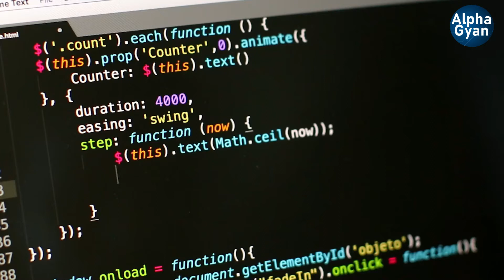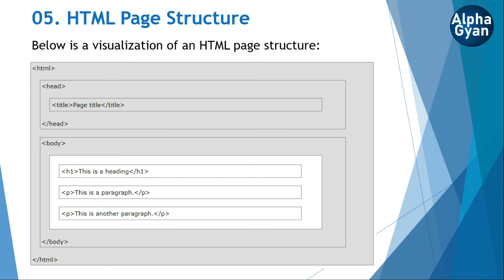HTML Part05 - HTML Page Structure | HTML Tutorial in Hindi | HTML Course For Beginners | Alpha Gyan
This video shows the 'HTML Page Structure' of this HTML Tutorial video series.
If you're an absolute beginner in web development, you can learn the basics of HTML here. This video covers 'HTML Course'.

In this tutorial, you will learn 'HTML Course' in Hindi. This HTML Course Tutorial created by 'AlphaGyan' on all types of tutorials.

Part01 | HTML Page Structure | HTML Tutorial in Hindi | HTML Course For Beginners to Advanced | AlphaGyan

                                             - AGFamily